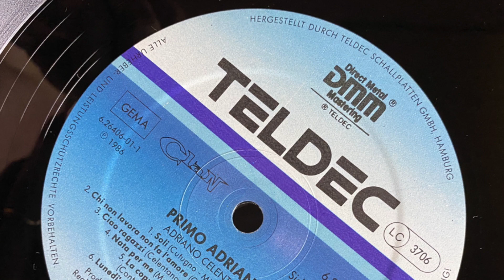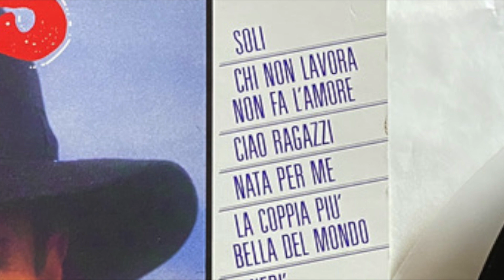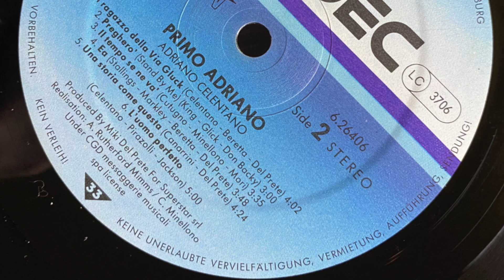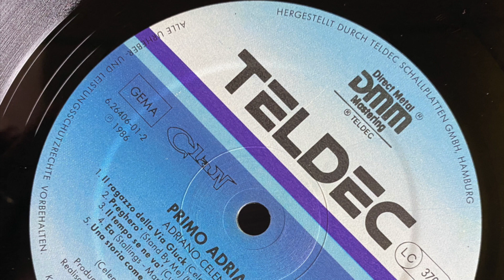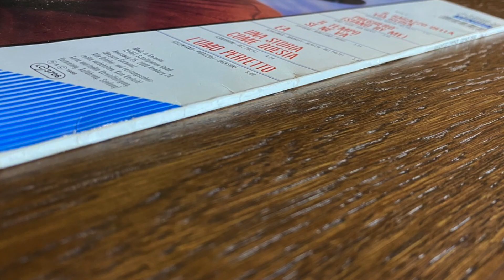Adriano Celentano ‎– Primo Adriano - Soli - Vinyl - LP - TELDEC ‎– 6.26406 - ORIGINAL GERMANY 1986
Adriano Celentano ‎– Primo Adriano
Лейбл:TELDEC ‎– 6.26406 AP, Clan Celentano ‎– 6.26406
Формат:Vinyl, LP, Compilation
Страна:Germany
Дата релиза:1986
Жанр:Electronic, Pop
Стиль:Chanson, Synth-pop, Vocal

Содержание

A1 Soli 4:05
A2 Chi Non Lavora Non Fa L'Amore 3:03
A3 Ciao Ragazzi 2:40
A4 Nata Per Me 2:37
A5 La Coppia Piu' Bella Del Mondo 3:02
A6 Lunedi´ 4:44
B1 Il Ragazzo Della Via Gluck 4:02
B2 Preghero' (Stand By Me) 3:00
B3 Il Tempo Se Ne Va' 3:35
B4 Ea 3:48
B5 Una Storia Come Questa 4:24
B6 L'Uomo Perfetto 5:00
Компании и т. п.
Produced For – Superstar S.r.l.
Manufactured By – TELDEC Schallplatten GmbH
Licensed From – CGD Messaggerie Musicali S.p.A.
Над релизом работали
Producer – Miki Del Prete*
Realization – C. Minellono*, A. Rutherford Mimms*
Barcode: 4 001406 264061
Label Code: LC 3706
Rights Society: GEMA
Matrix / Runout (Runout A/B - etched): CS-B-III
Matrix / Runout (Runout A - stamped): 0 DMM C-6, 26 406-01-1
Matrix / Runout (Runout B - stamped): 0 DMM C-6, 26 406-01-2